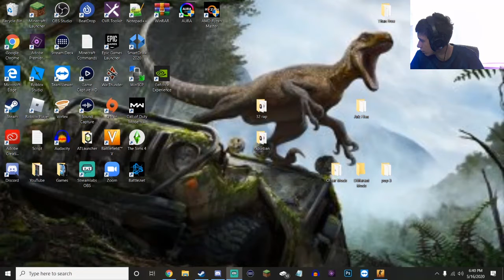DOES YOUR GRANDMA SMOKE 20 PACKS A DAY?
Helps The Channel Out
Watch as Zaros and Wafles, later joined by Xeckrom, play some Counter-Strike. Not much happens but when it does, things get interesting.